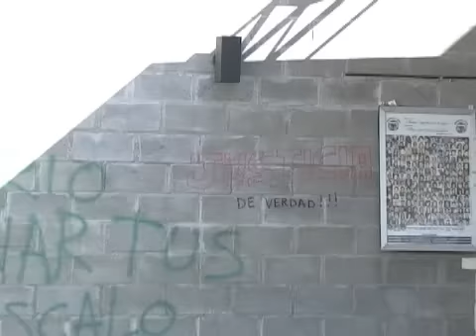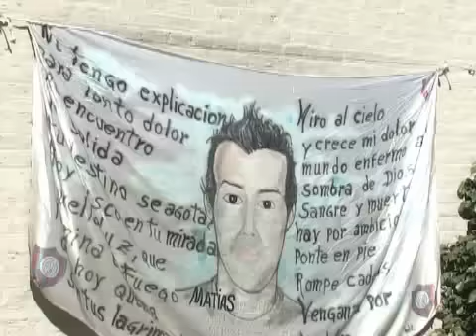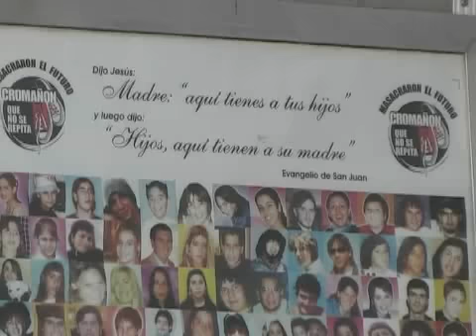Cromagnon: el día después del fallo